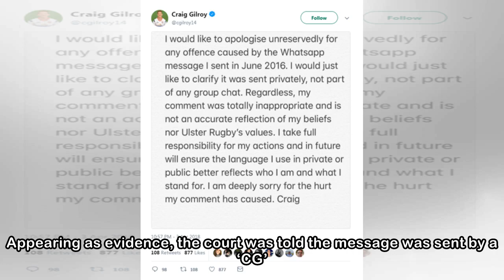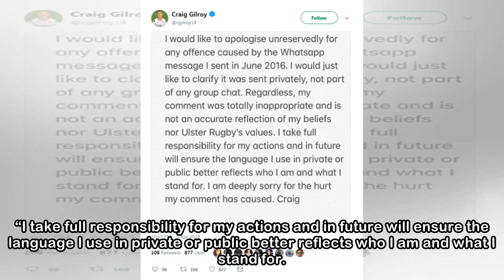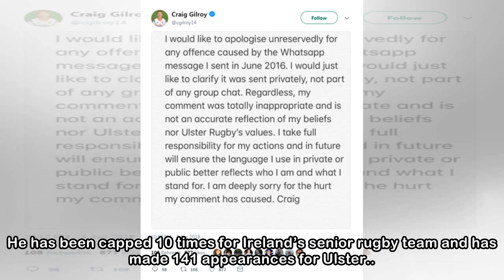Craig Gilroy apologises for 'totally inappropriate' WhatsApp message sent to Stuart Olding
Image: Sportsfile via Getty Images Image: Sportsfile via Getty Images IRELAND AND ULSTER rugby player Craig Gilroy has apologised for the language he used in a WhatsApp message in June 2016. The messa...